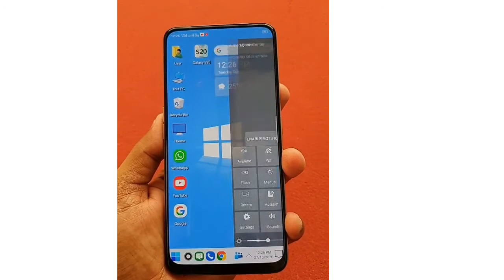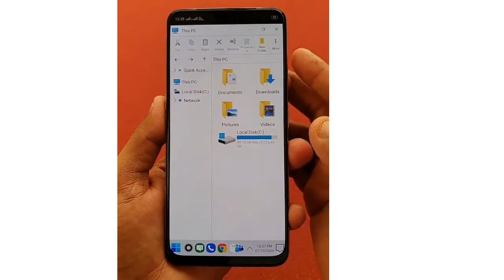hoga toga App Apk Download - Hindi Guides 📱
hoga toga App Apk Download - Hindi Guides 📱. 👉 hogatogaapp. 👉hogatoga...